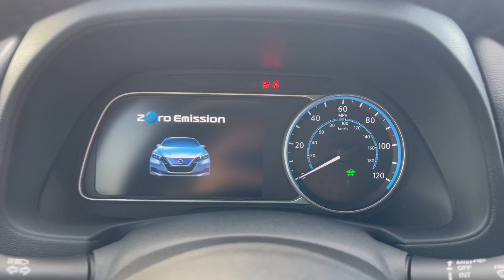2019 Nissan Leaf SV |THE PERFECT CITY EV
YES! You can buy the vehicles shown directly through our website. Here's how to do it:
3. It's as simple as sending in an inquiry. Thereafter one of our experienced Fayetteville Ford sales consultants will contact you to confirm availability and can do the entire process from A to Z with no hassle to you. Be sure to include that our YouTube channel sent you!

We can arrange a time for pick-up or have it delivered locally.

At Fayetteville Ford, our gift to you for purchasing with us is a FREE lifetime powertrain warranty good on all new and most used cars in stock! You can count on A list customer service proudly provided by our family driven Fayetteville Ford team!